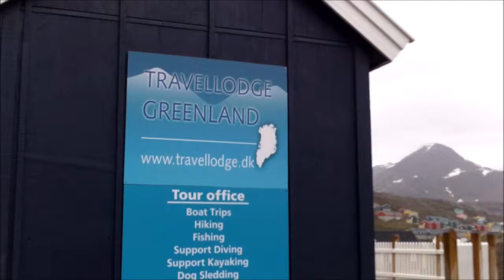Tasiilaq Greenland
Quaint town surrounded by beautiful scenery